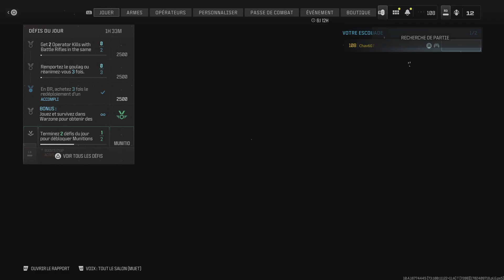Call of Dream